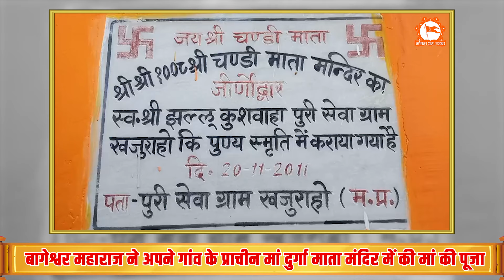बागेश्वर महाराज ने अपने गांव के प्राचीन चण्डी माता मंदिर में की मां की पूजा | Bageshwar Dham Sarkar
Official Detail of Bageshwar Dham Sarkar